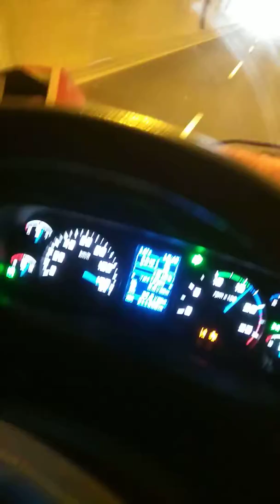Yusuf Olgun nigde tüneli